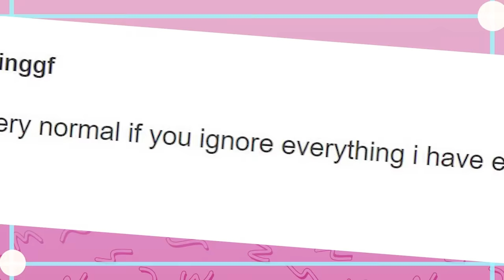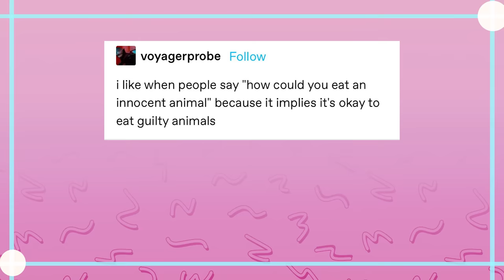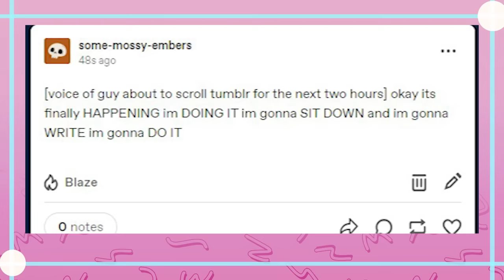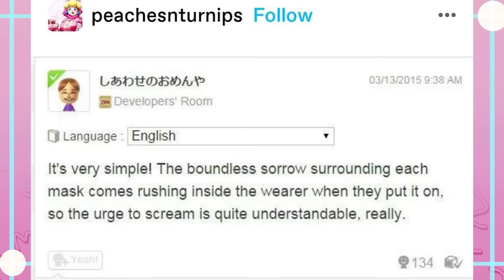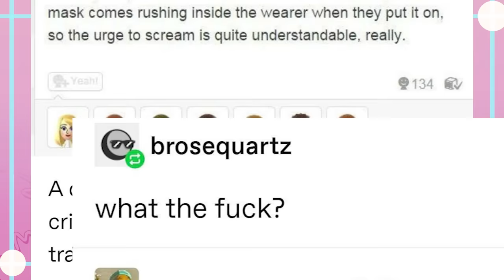Cavemen And Tumblr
Got Stuff You'd like to Send? Send it to:
P.M. Seymour